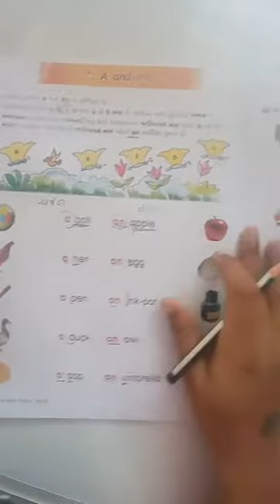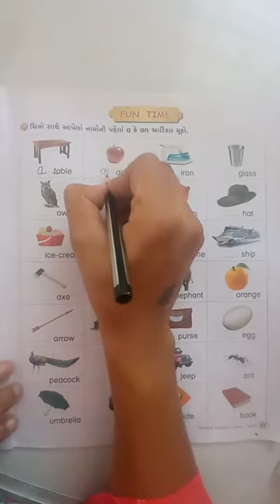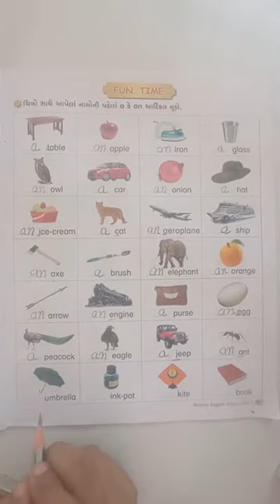std - 2 to 4 English lesson - 7 part - 2